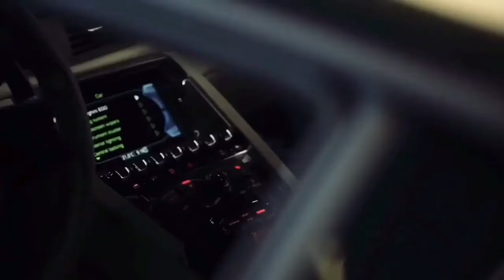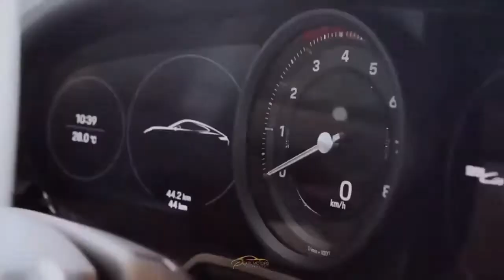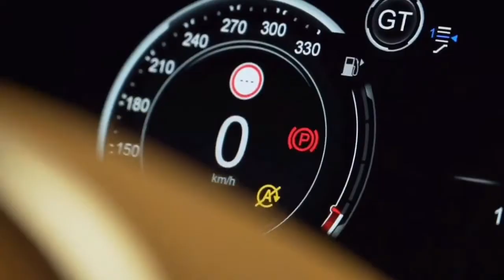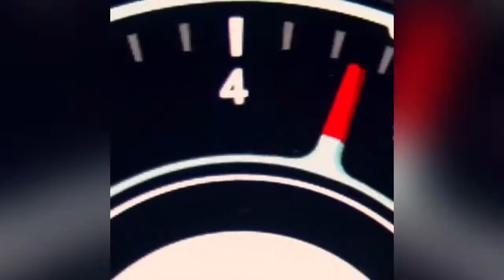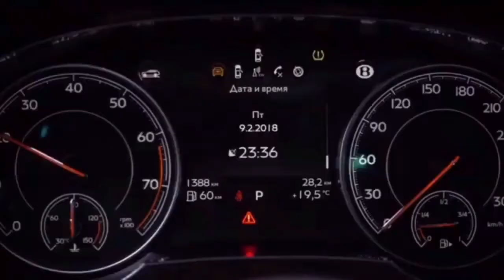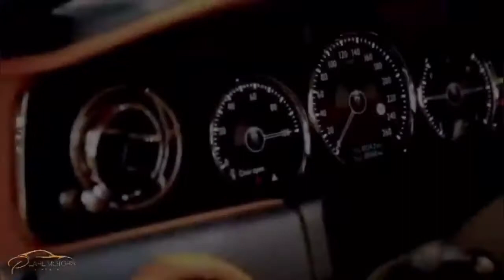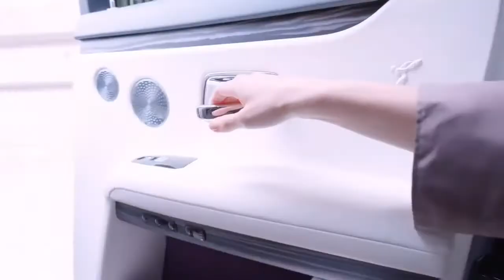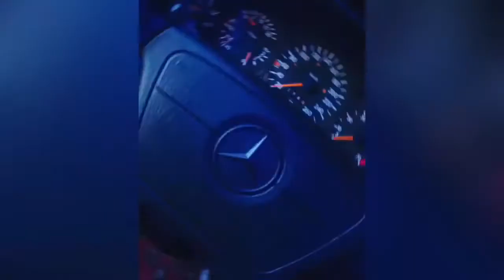TOP 7 Most Awsome Luxury cars 2023 Brands & Models